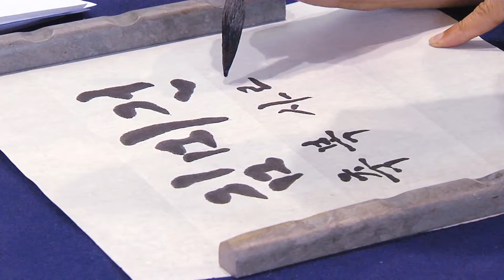Toddler Day Out 2015